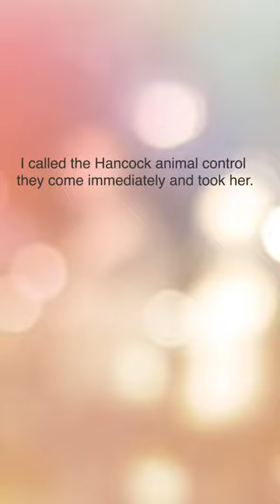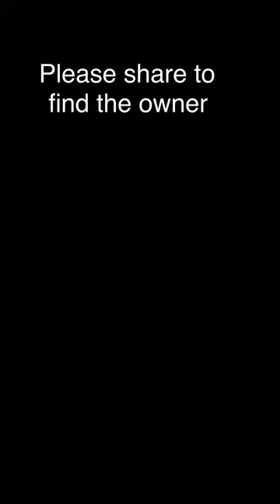Help me share abandone or lost dog